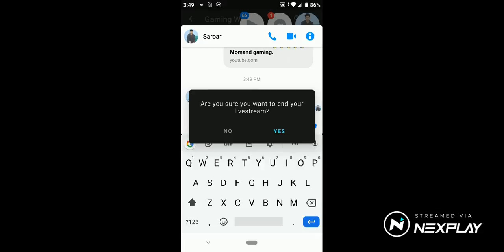Let's play: Free Fire.Gaming with Riaz BD com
free fire gaming with Riaz BD com.\✓® all mane it Amy gaming playr Joan .